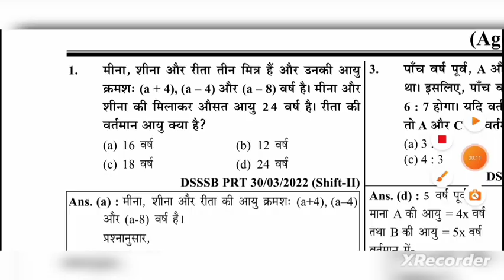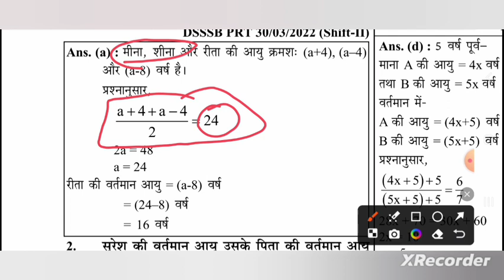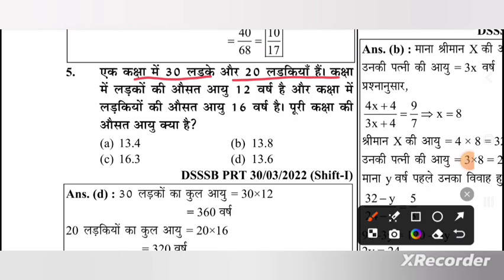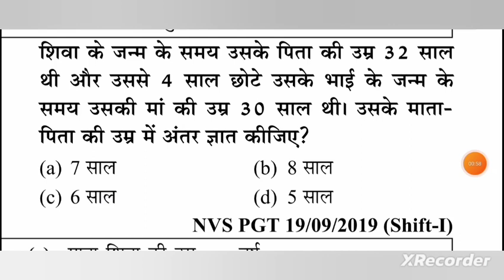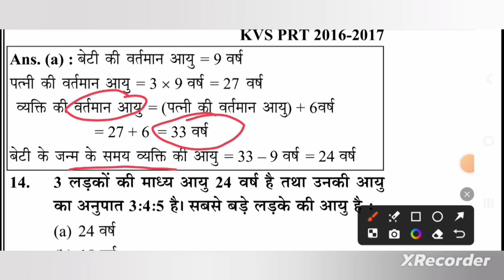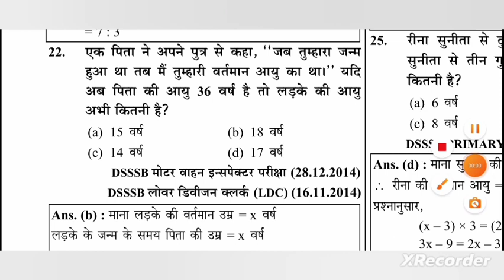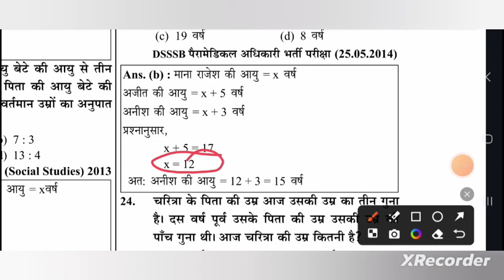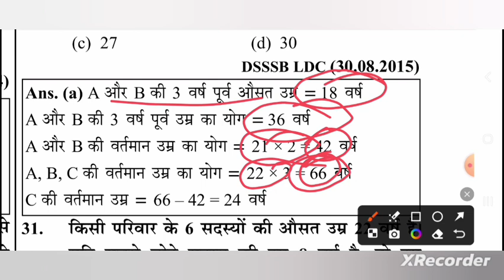DSSSB GENRAL MATH PREVIOUS YEARS QUESTION |DSSSB GENRAL MATH WITH SOLUTIONS